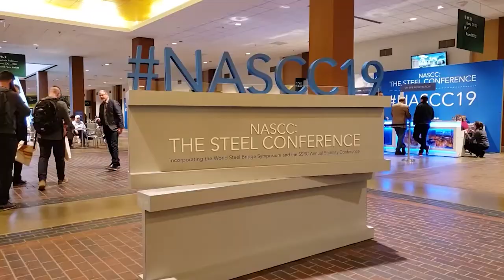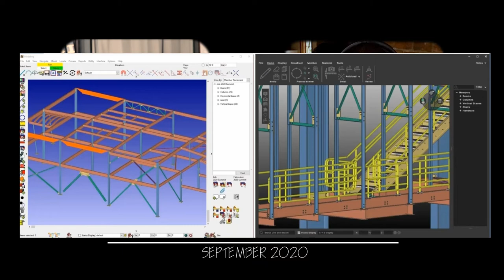DTT-018 New IRS guidelines on PPP?? and A New UI for SDS/2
We're back! SDS/2 Sneak peeks their new UI/UE, we're talking about our ill fated attempt to cheat our way through the SDS/2 Summit, some ill fated attempts at accurate estimating and some of what's new in SDS2 2020.  Did we mention the PPP and how new guidelines from the IRS may ruin your year!  All that and more...Today on the Steel Forum